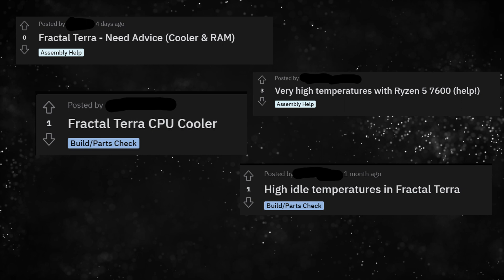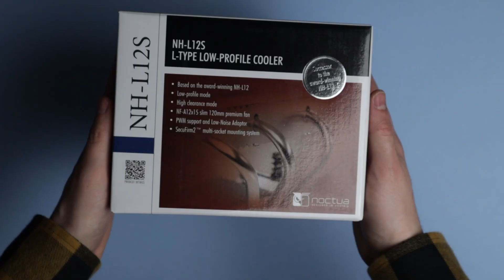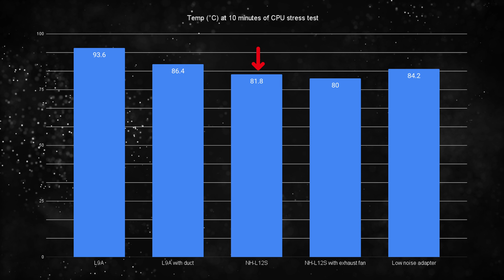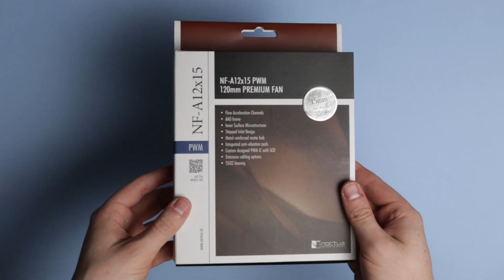What’s the Best CPU Cooling Layout for the Fractal Terra?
💻 FEATURED TECH 💻

Fractal Design Terra
Noctua L9A CPU Cooler (AMD only)
Noctua NA-FD1 Fan Duct Kit
Noctua NH-L12S
Noctua NF-A12x15 120mm Slim Fan
120mm Fan Grill
2x 120mm Fan Grill (Noctua Branded)

🎥 CAMERA & GEAR 🎥

Sony A6400
Sigma 16mm F1.4
My Microphone
My Capture card
My video editing monitor